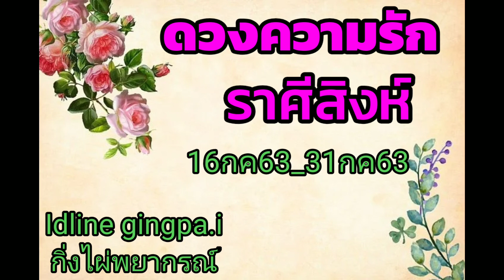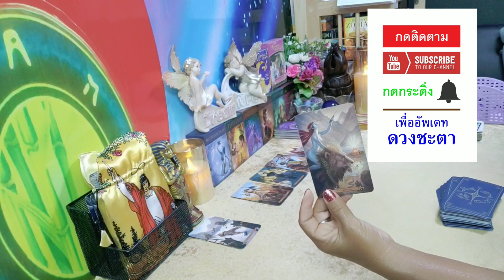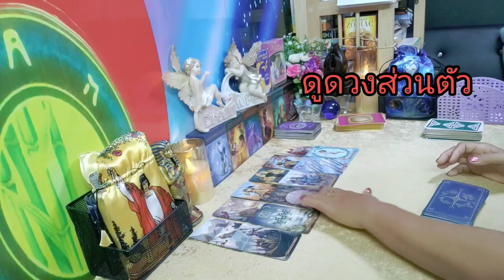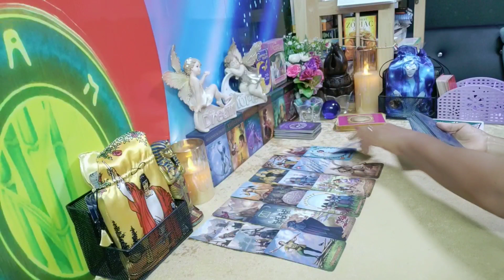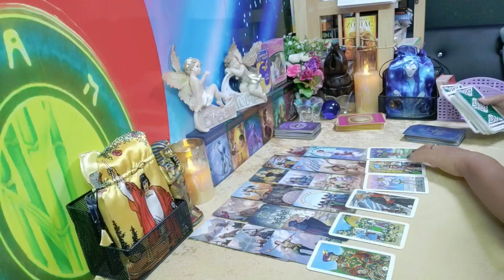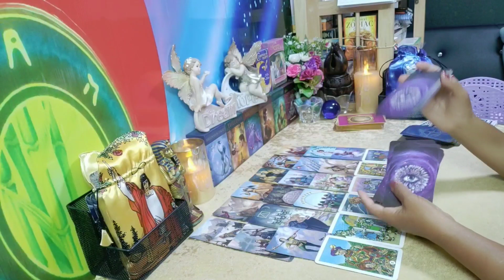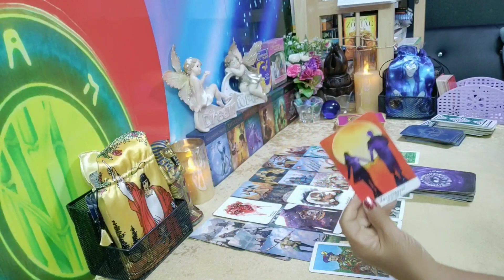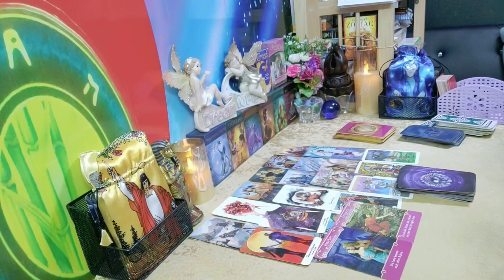ดวงความรัก💞♌ราศีสิงห์ ( 16 กค. 2563 - 31 กค. 2563 ) | กิ่งไผ่พยากรณ์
ผู้ที่เกิดราศีธนู : ตั้งแต่ 16 ธันวาคม - 14 มกราคม
ผู้ที่เกิดราศีมังกร : ตั้งแต่ 15 มกราคม - 12 กุมภาพันธ์
ผู้ที่เกิดราศีกุมภ์ : ตั้งแต่ 13 กุมภาพันธ์ - 14 มีนาคม
ผู้ที่เกิดราศีมีน : ตั้งแต่ 15 มีนาคม - 12 เมษายน
ผู้ที่เกิดราศีเมษ : ตั้งแต่ 13 เมษายน - 14 พฤษภาคม
ผู้ที่เกิดราศีพฤษก : ตั้งแต่ 15 พฤษภาคม - 14 มิถุนายน
ผู้ที่เกิดราศีเมถุน : ตั้งแต่ 15 มิถุนายน - 14 กรกฎาคม
ผู้ที่เกิดราศีกรกฎ : ตั้งแต่ 15 กรกฎาคม - 15 สิงหาคม
ผู้ที่เกิดราศีสิงห์ : ตั้งแต่ 16 สิงหาคม - 16 กันยายน
ผู้ที่เกิดราศีกันย์ : ตั้งแต่ 17 กันยายน - 16 ตุลาคม
ผู้ที่เกิดราศีตุลย์ : ตั้งแต่ 17 ตุลาคม - 15 พฤศจิกายน
ผู้ที่เกิดราศีพิจิก : ตั้งแต่ 16 พฤศจิกายน - 15 ธันวาคม